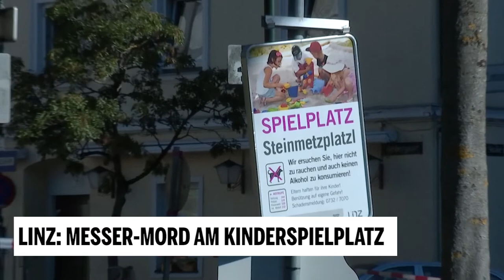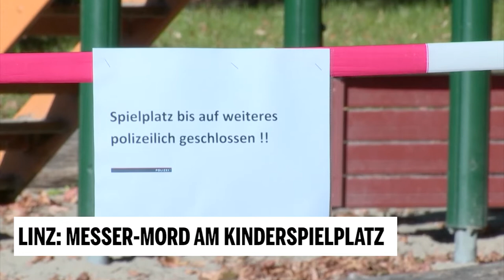Linz: Messer-Mord am Kinderspielplatz